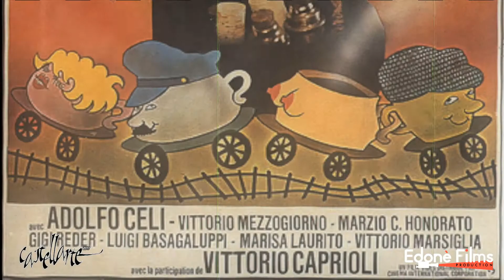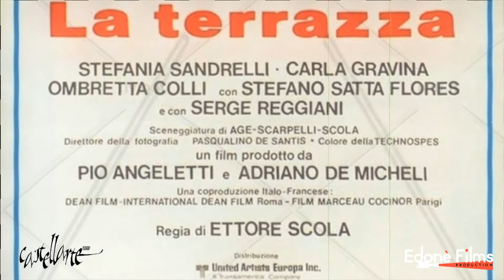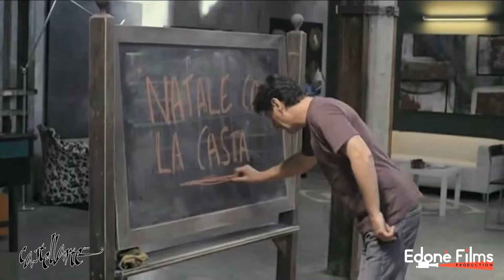Castellarte 2017 - Oltre Pop: Alessandro Chetta - Dimentichiamoci i registi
Intervista a cura di Bianca Fenizia

Dimenticate i registi
Alessandro Chetta

Filmaker. Nel 2009 è al Bellaria Film festival con Lucia vita mia. Tra 2014 e 2015 presenta il documentario Instabile all’Ischia film festival e alla rassegna Astradoc- cinema del reale a Napoli. Nel 2016 ottiene la menzione speciale sezione documentari per Instabile dalla giuria del Napoli film festival. Nel 2017 partecipa alla rassegna Astradoc col documentario Mirabiles-I custodi del mito.

Riprese e Montaggio: Maurizio Venturiero

Grafica e Animazioni: Gabriella De Crescenzo

"Gli esseri umani sono stati capaci di sconfigere i dinosauri..." (Al Bano Carissi)